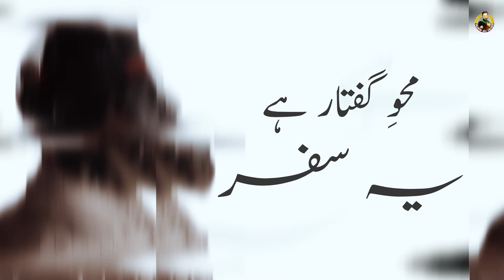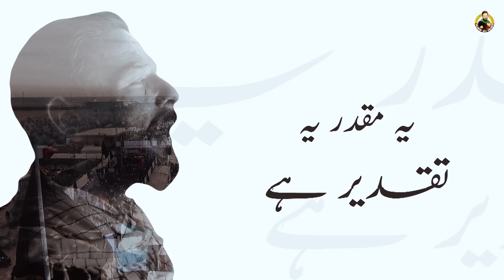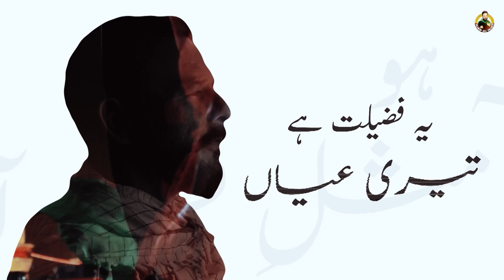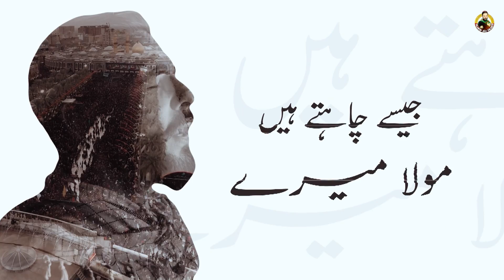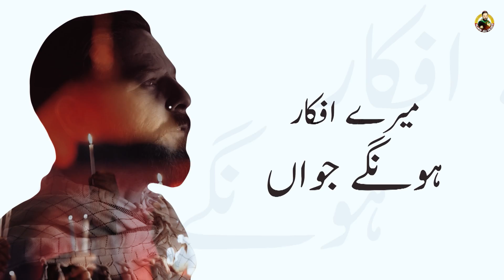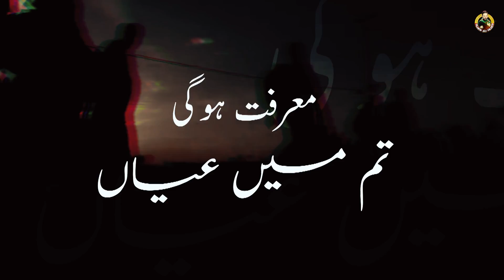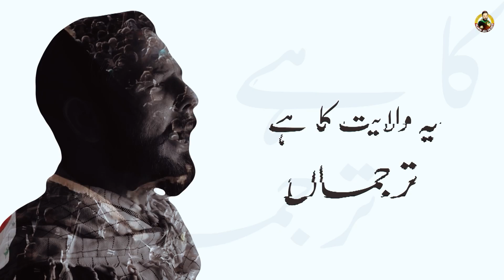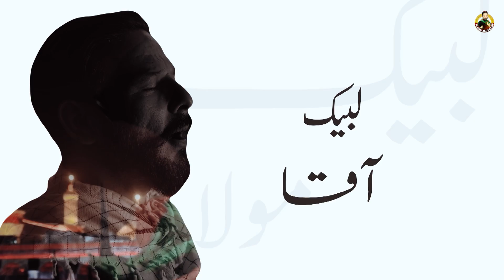Karwan-e-Imam-e-Zaman(as) l Arbaeen kalam-2023 I کاروان امام زماں l Shahid Ali Shahid l Noha-2023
𝐓𝐈𝐓𝐋𝐄 𝐊𝐀𝐋𝐀𝐌 | کاروان امام زماں
𝐑𝐞𝐜𝐢𝐭𝐞𝐫 | Shahid Ali Shahid
𝐂𝐨𝐦𝐩𝐨𝐬𝐞 | Taha Mehdi
𝐏𝐨𝐞𝐭𝐫𝐲 | Yawar Yousufi
𝐀𝐮𝐝𝐢𝐨 | RWDS - (Rao Mutahir)
𝐕𝐢𝐝𝐞𝐨 | Mehmood Ali Achoali
Edit | Turab Zaidi
Translation | Sister Sakina Raza
𝐂𝐡𝐨𝐫𝐮𝐬 | Tariq Purkistani, Taha Mehdi' Mir Basharat, Bilawal Baltistani
𝐆𝐫𝐚𝐩𝐡𝐢𝐜𝐬 | Shoaib’s Creative By Ali Haider Graphics
𝐒𝐩𝐞𝐜𝐢𝐚𝐥 𝐓𝐡𝐚𝐧𝐤𝐬 | Muhammad Salahuddin Yakta/Taha Mehdi

کارواں کارواں کارواں کاروانِ امامِ زماں
جانبِ کربلا ہے رواں کاروانِ امامِ زماں

محوِ گفتار ہے یہ سفر کربلا پہ ہے سب کی نظر
حق کے پردے میں ابنِ علی ساتھ رہتے ہیں ہر موڑ پر
تیرا لہجہ ہو مثلِ قرآں کاروانِ امامِ زماں

خانۂ دل ہے فرشِ عزاء تیرا رُتبہ ہے سب سے جدا
ہر قدم تجھ پہ سایہ کرے پاک زھراء کے سر کی ردا
تم پہ خالق بھی ہے مہرباں کاروانِ امامِ زماں

اِن کروڑوں میں شامل ہوا ہو لبوں پر بھی شکرِ خدا
یہ مقدر یہ تقدیر ہے منتظر ہے تیرا باوفا
اب نہیں ہے کوئی درمیاں کاروانِ امامِ زماں

تیرے اشکوں کا ہے یہ اثر دیکھ لرزے میں ہے اہلِ شر
تیری طاقت ہے کرب و بلا موت کا کب رہا تجھ کو ڈر
یہ فضیلت ہے تیری عیاں کاروانِ امامِ زماں

اپنی مٹھی میں قسمت لئیے ہر عزادار ہے معتبر
بخش دینگے حسینِ سخی حُر کے بن جاؤگے ہمسفر
مرحبا پھر کہے گا جہاں کاروانِ امامِ زماں

جیسے چاہتے ہیں مولا میرے ایسی ہو زندگی بھی میری
فیصلے ہونگے معیار پر فکر میری بھی ہو مہدوی
میرے افکار ہونگے جواں کاروانِ امامِ زماں

ماتمی شہہ کا نورِ نظر اپنے رتبے کو سمجھے اگر
خونِ نرجس ہے تیرے لئیے ہر گھڑی ہر پہر منتظر
رشک کرتا ہے یہ آسماں کاروانِ امامِ زماں

 سیدہ کی کنیزوں سنو آپ کا پردہ جاگیر ہے
سیرتِ سیدہ پر چلو زندگی کی جو تفسیر ہے
معرفت ہوگی تم میں عیاں کاروانِ امامِ زماں

خامنہ یٰ وہ کردار ہے جو حقیقت میں حُب دار ہے
جو کہ سید ہے سردار ہے ایک سچا عزادار ہے
یہ ولایت کا ہے ترجماں کاروانِ امامِ زماں

دل یہ دیتا ہے یاور صدا میری منزل ہے کرب و بلا
اور لبوں پر یہ شاھد کے ہے شکریہ شکریہ سیدہ
نوحہ خوانی ہے میرا بیاں کاروانِ امامِ زماں

Copyright is strictly prohibited ⓒ.
Copyright prohibited ⓒ - ShahidAliShahid